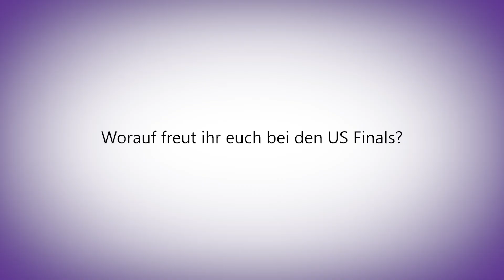Imagine Cup 2018: Team StudySmarter | Microsoft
Mehr lernen in weniger Zeit
Die Entwickler der Lernplattform StudySmarter kommen von der TU München. Ihr Ziel ist es, Lernprozesse effizienter, strukturierter und motivierender zu gestalten. Dabei begleiten maschinelle Lernalgorithmen die Schüler durch den gesamten Lernprozess, indem sie Lernmaterialien wie Zusammenfassungen, Mind Maps oder Karteikarten automatisieren und erstellen. Der Student ist dabei automatisch mit Kommilitonen verbunden, die an ähnlichen Themen arbeiten, um sich gegenseitig zu unterstützen und zu motivieren. Gleichzeitig erhält der Anwender Informationen zu seinem Lernverhalten und erzielten Fortschritten. Langfristig soll das Produkt im Rahmen von Corporate Learning eingesetzt werden.